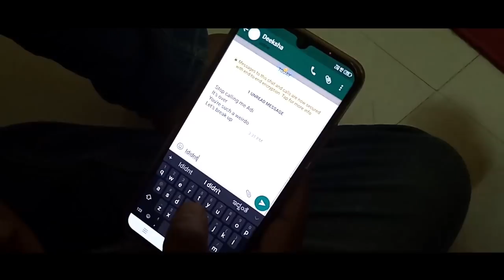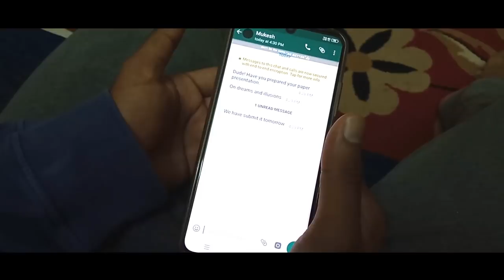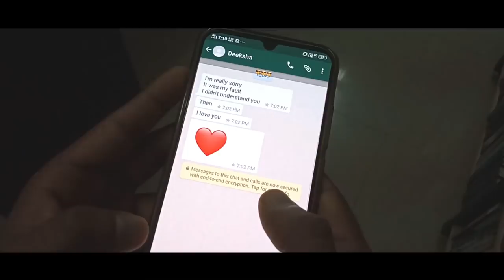Weirdo 2019 | Short Film | Dolby Atmos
Presenting to you our new short film Weirdo

Find out what happens when a Schizhoprenic guy has de javu. It does get quite complicated

Starring ARK, Harshitha Bai, Latha, Mukesh Sunar and Madhu

Deepak

Produced by
Vishali Studios

Based on the Short story Weirdo
By Deepak